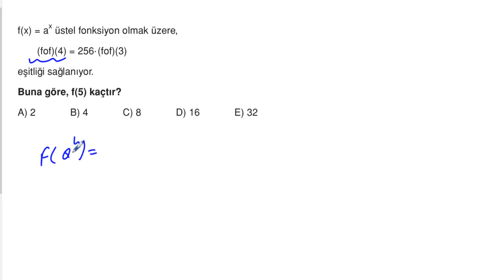POLİMAT YAYINLARI AYT MATEMATİK SORU KİTABI SAYFA*134-135